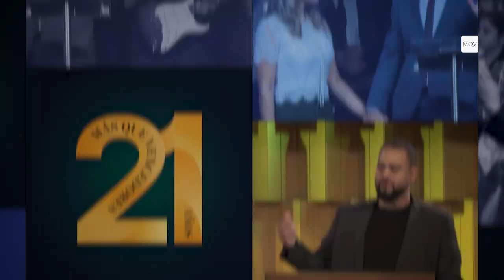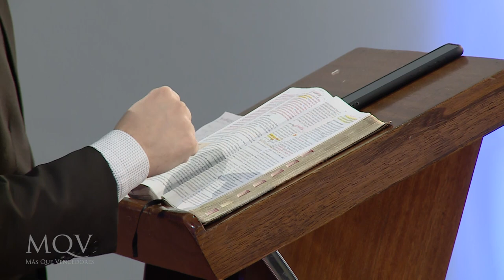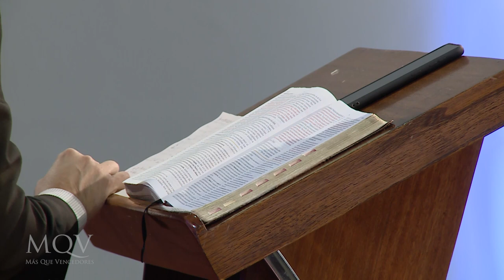Prédica del Pastor Vicente Meza - Enviados de Dios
Todos los cristianos somos enviados de Dios así que, ¿cómo podemos ser fieles a ese llamado? No te pierdas este mensaje.